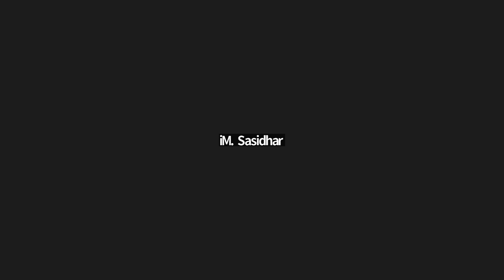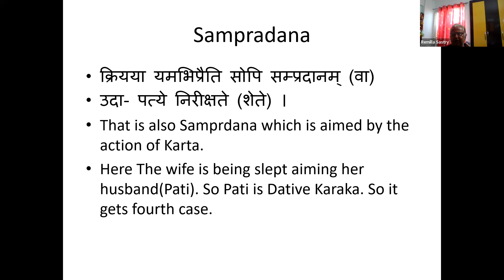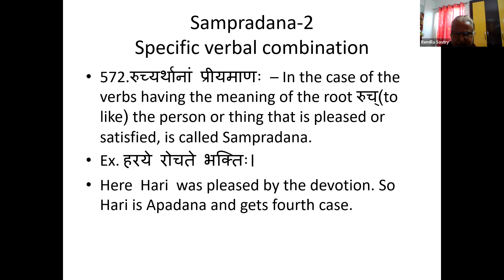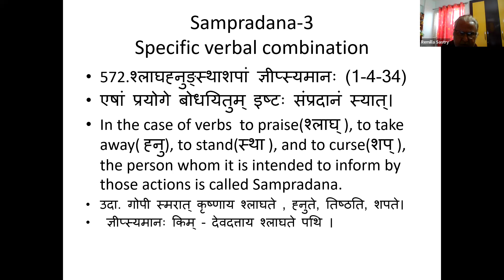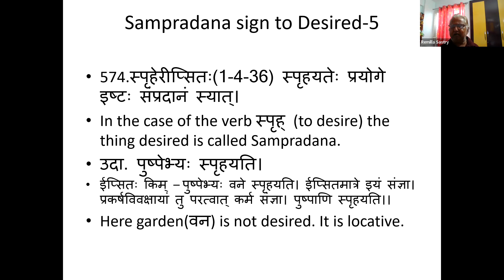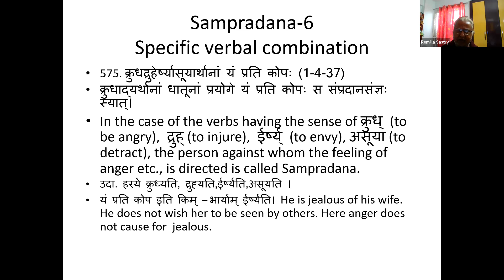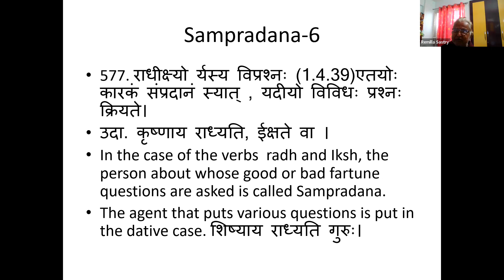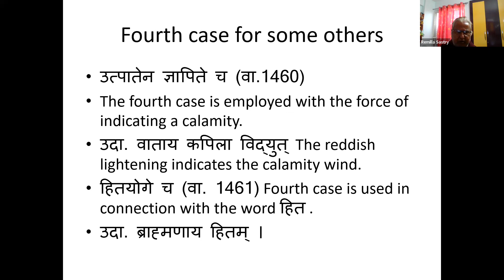23 07 karaka prakaranam కారక ప్రకరణం - సంప్రదాన కారకము - 1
23 07 karaka prakaranam  కారక ప్రకరణం - సంప్రదాన కారకము -  1